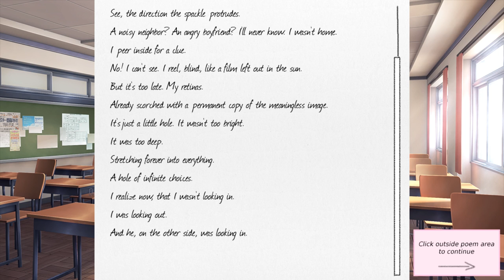MONIKA WILL LIKE MY POEM! | Doki Doki Literature Club! - Part 3 | Walkthrough | Playthrough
Poem is for you Monika in Doki Doki Literature Club! part 3
►About The Doki Doki Literature Club! Game◄: